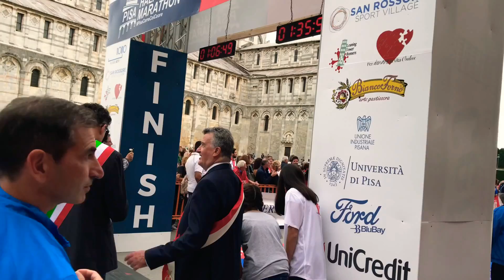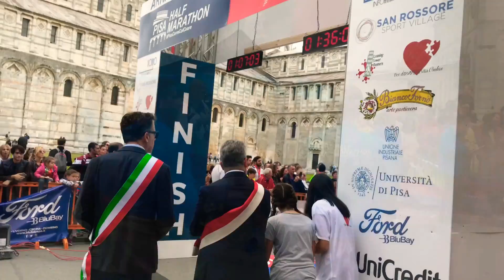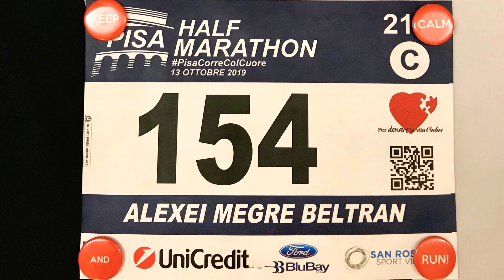Pisa Half Marathon, PisaTen 2019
Mezza Maratona di Pisa 2019